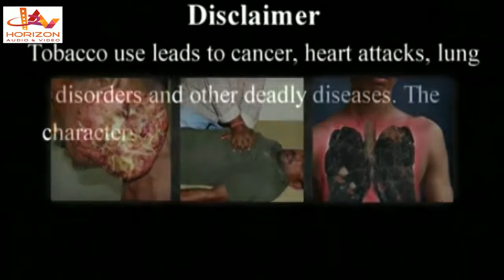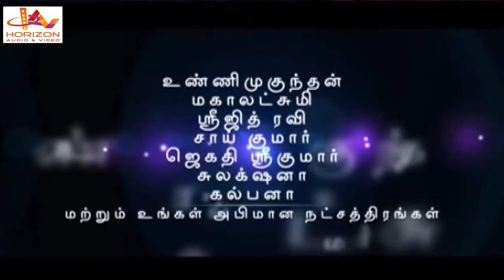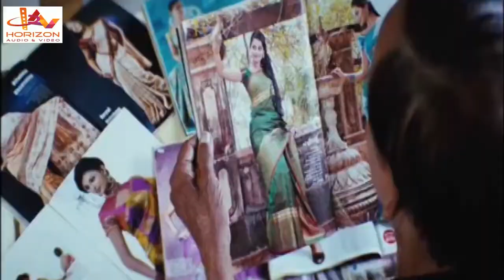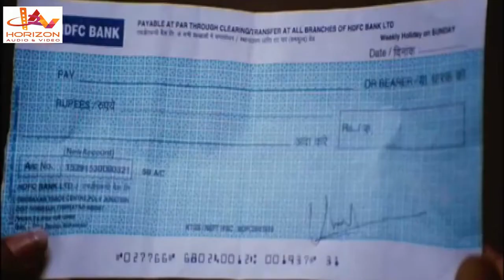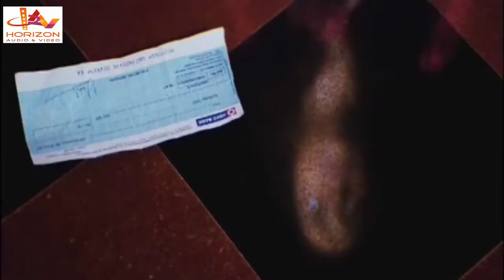Ezham Suriyan | Tamil Super Hit Actiion Full Movie | Unni Mukundan | Kalpana | Mahalakshmi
Ezham Suryan is a 2012 Indian Tamil film directed by debutant director Njanasheelan
The stars of this movie are Unni Mukundan, Saikumar, Kalpana, Mahalaskhmi, Jagathy Sreekumar, & Suraj Venjaramoodu. It is directed by Om Njanasheelan. Its music  composed by Mohan Sithara & M. Jayachandran. The film produced by T.T. Murali. It was released on 2012